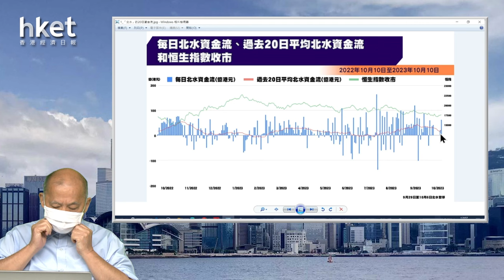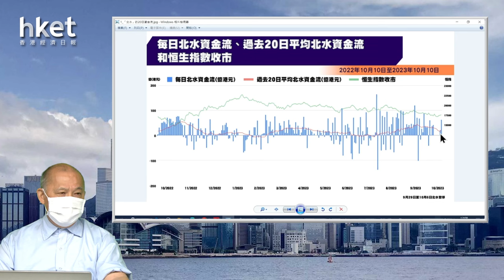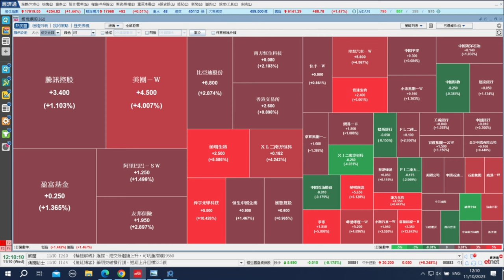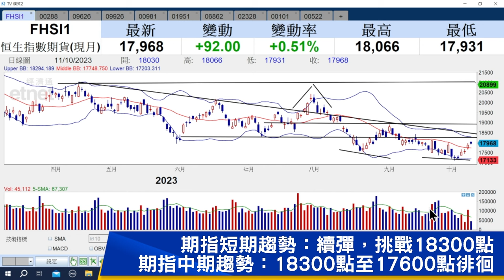【石Sir午市閒談】今日推介萬洲國際、嗶哩嗶哩、康方生物